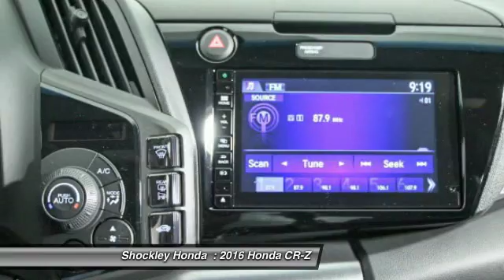2016 Honda CR-Z Frederick MD 36415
2016 Honda CR-Z 3dr CVT

Shockley Honda
7400 Shockley Drive

Looking for the right car? Today could be your lucky day. With 3 miles, this PLUM(PR), 2016 Honda CR-Z equipped with Automatic transmission could be yours. Request more information and set up a test drive right away.